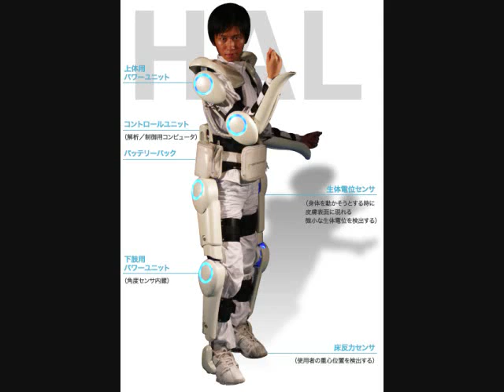new army super suit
these are some of the new super suits that the army are going to make